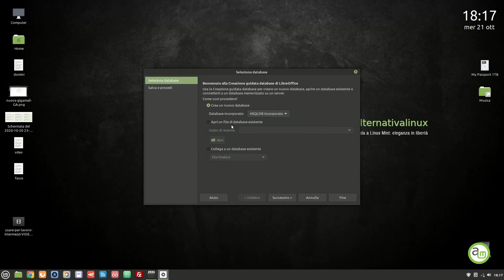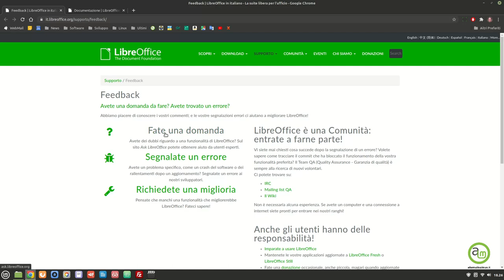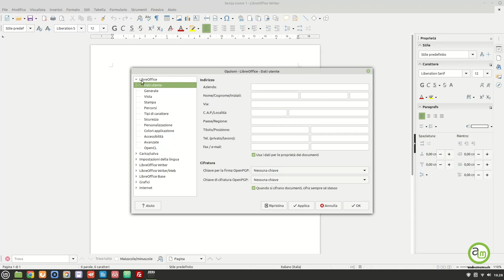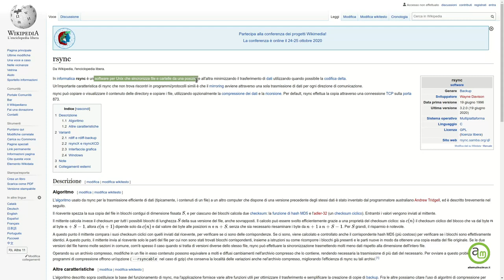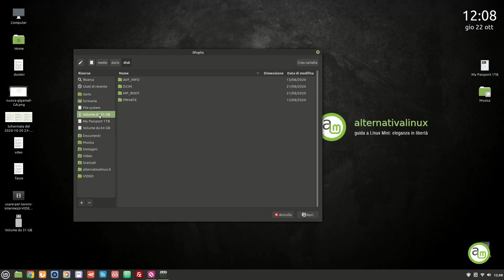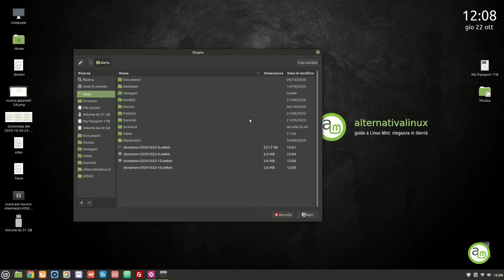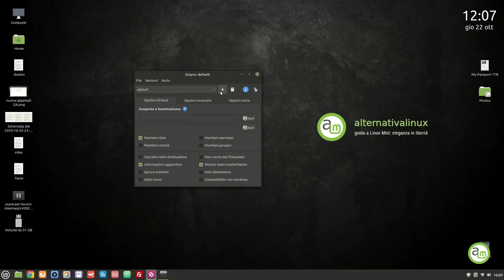LibreOffice e Grsync: Usare Linux Mint per lavoro, Ep.1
Se hai preso o prenderesti dimestichezza con Linux Mint per il tempo libero, ma vuoi usarlo anche per esigenze di lavoro e di produttività, ecco una serie di video sull'uso di Linux Mint per lavoro.
Presentiamo LibreOffice poi vediamo Grsync e come fare backup di documenti e file su chiavetta o hard-disk esterni e lavorare in mobilità nel supporto esterno aggiornando poi di nuovo il computer.

🙏 Sostieni alternativalinux! 🙏
◾Con una piccola donazione anonima BitCoin:
👉 1Au1m1MSSR7Q27TRot2SJwhxZnM8KSkYKY